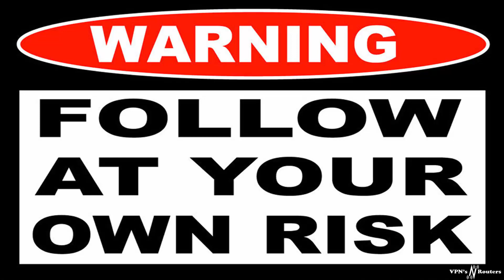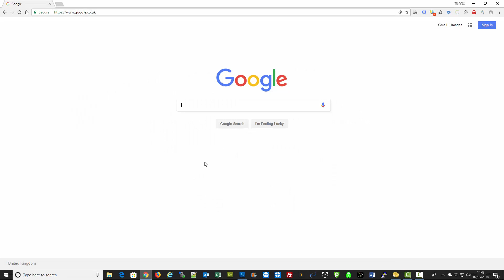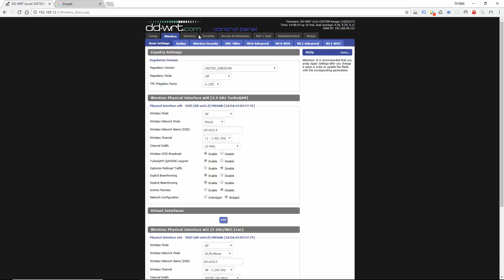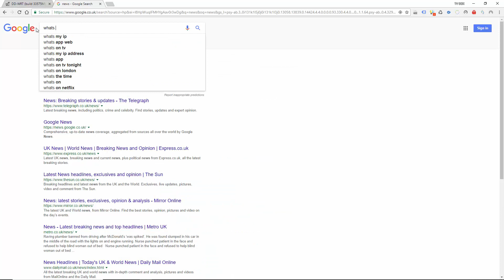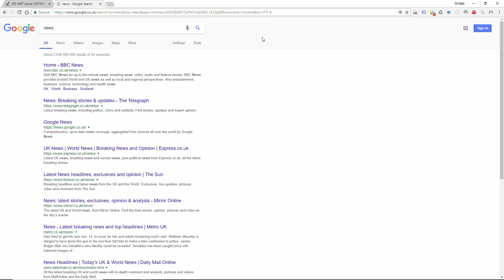How to setup or remove a VPN Kill Switch on a DD-WRT router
Kill Switch Script:-

WAN_IF=`nvram get wan_iface`
iptables -I FORWARD -i br0 -o $WAN_IF -j REJECT --reject-with icmp-host-prohibited
iptables -I FORWARD -i br0 -p tcp -o $WAN_IF -j REJECT --reject-with tcp-reset
iptables -I FORWARD -i br0 -p udp -o $WAN_IF -j REJECT --reject-with udp-reset